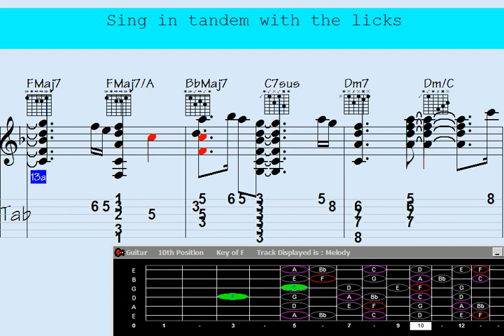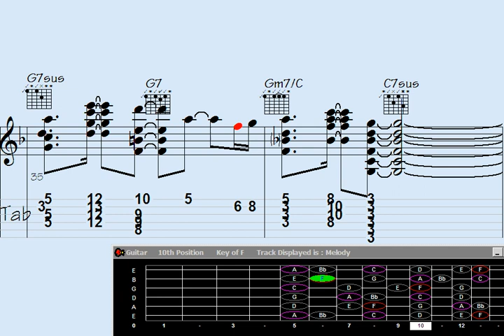Guitar and 'Deft Antelope' sync in enchanting chord rhythms, weaving rhythmic magic.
"Unleash your inner guitarist with this mesmerizing composition titled 'Deft Antelope.' Dive into the enchanting world of guitar chord melody as this captivating song takes you on a musical journey filled with intricate harmonies and graceful melodies. Immerse yourself in the artistry of guitar playing and get ready to be spellbound by the sheer brilliance of 'Deft Antelope.'"